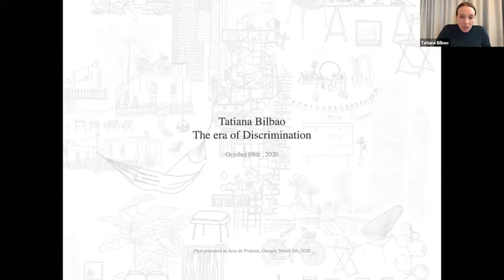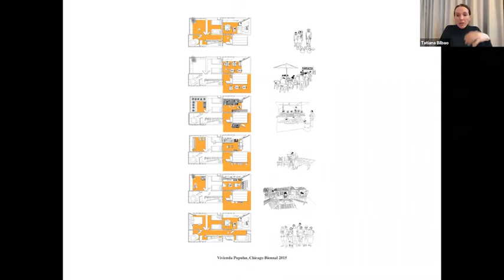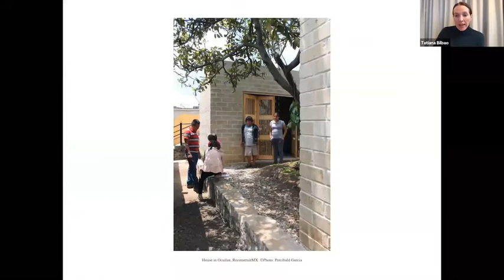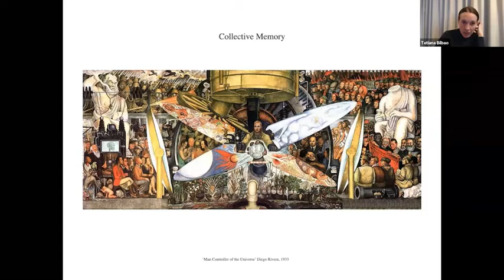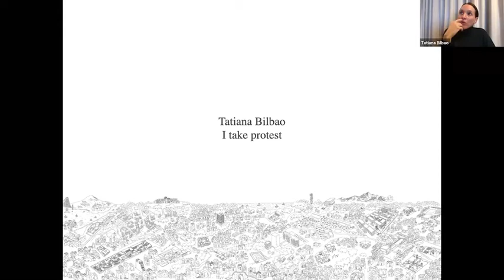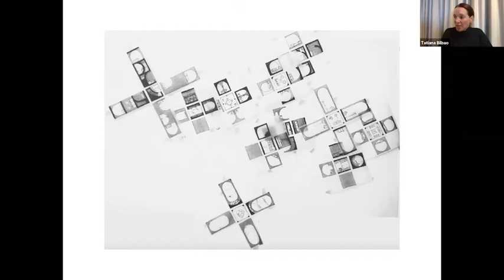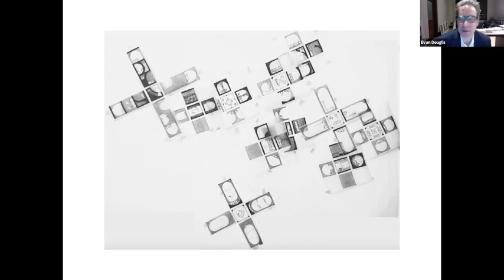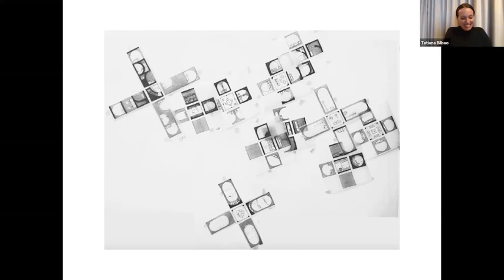Tatiana Bilbao presents "The Era of Discrimination"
Tatiana Bilbao is an architect based in Mexico City where she founded her studio in 2004 with the aim of integrating social values, collaboration, and sensitive design approaches to architectural work. Valuing contextual analysis on a number of scales, their work aims to contribute to its surroundings while remaining flexible to changing needs and conditions.